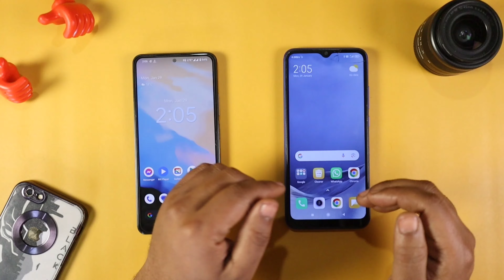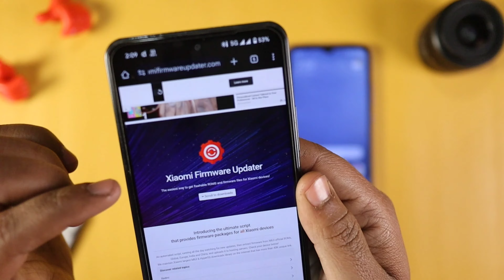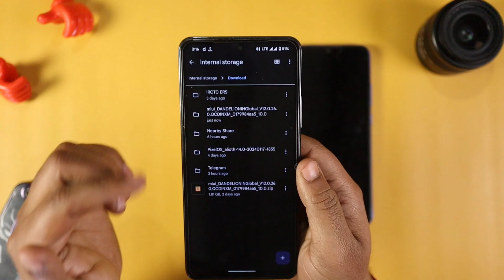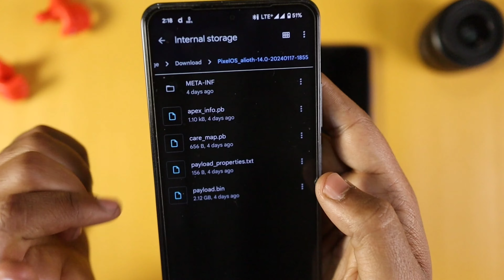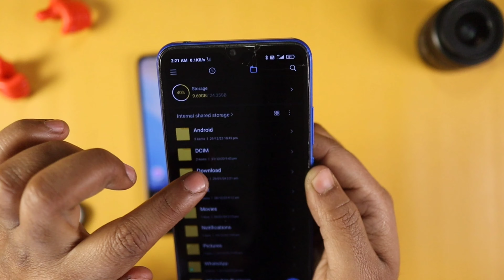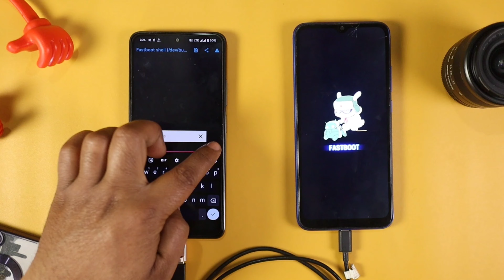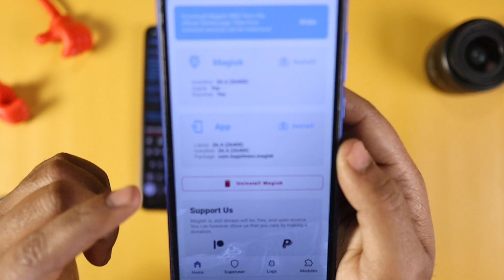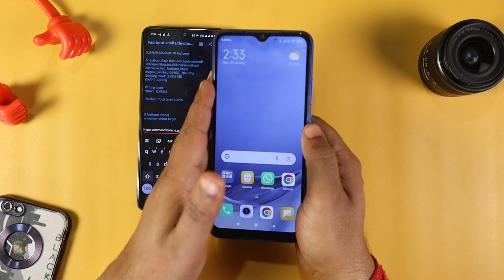(Magisk v27.0) How to Root Any Xiaomi devices without PC or Custom Recovery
Hello Guys mera naam hai Anoop and you are watching Courage Tech 😊😊😊

So guys is video me mai btaunga ki kese aap apne kisi bhi Android device ko easily root kar sakte hai without PC and Custom Recovery.

⛔Note:- If you are unavailable to download files form my link.
[Direct Link Is Available In Telegram Group]

♦️Links
🔗Xiaomi firmware updater

🛑Top Videos